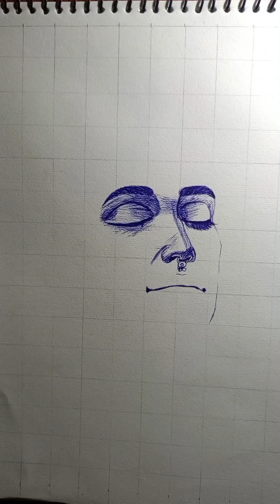Bholenath sketch Laagi lagan Shankara / HansrajRaghuvanshi / Shiy, Mahadev / Bal Shiv /VINAY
Laagi lagan Shankara / HansrajRaghuvanshi / Shiy, Mahadev / Bal Shiv /VINAY MUSICAL VIDEO

Channel Host Vinay Kumar.

Ye video sirf manoranjan ke liye banaya gaya hai.kisi bhi jati, dharm ya samuday ko thespahunchana hamara maksad nhi hai.

behind the scenefilm making videos
Vighnharta Ganesh
live
Ganesha
Shiv
Bholenath
Shankar ji
Malkhan Singh
viral video
trending videosvlog video
Hanuman
Krishna
Radha
Radha Krishna
short
shorts
Bollywood behind the sceneHollywood behind the scenevlog
trending videos YouTube
Short video
Shorts videos
How shoot
Krishna Short video
Radha shorts videos
Sumedh mudgalkarMallika Singh
Shiv Shakti tap tyag tandavYashomati maiya ke nandlalayashomati maiya ke nandlala videoyashomati maiya ke nandlala serialyashomati maiya ke nandlala episodeYashomati maiya ke nandlala show
Krishna Krishna
Radha krishna serial
Radha Krishna Show
Krishna Radha video
Mahadev
Shiv ji
Hansraj Raghuvanshi SongHansraj Raghuvanshi VideoShiv Shiv ShankaraLaagi Lagan ShankaraMera bhola hai bhandari
bhakti video
Har Har Shambhu Song
Bhakti serial
Mythology serial
Devo ke dev mahadev
savan geet
shawan song
Shiv Shankara mahadev
Bal ShiV
Karpur gauram karuna vataramShiv sama rahe
Shiv Kailasho ke vashi
Shamshan wale baba
He Shiv Shankar
Mahadev
Shiv geet
Shiv Song
Bholenath baba ka geet
chal re kanwariya Shiv ke dham
Shiv nagari
Shiv dance
Tandav song
Shiv tandav stuti
Shiv viral song